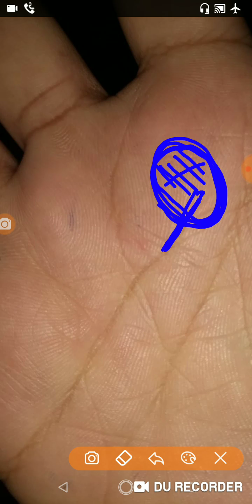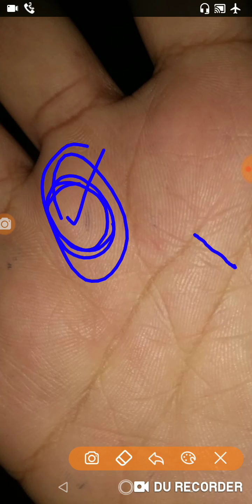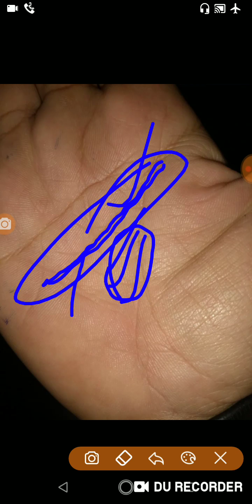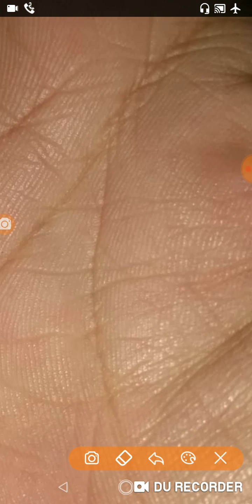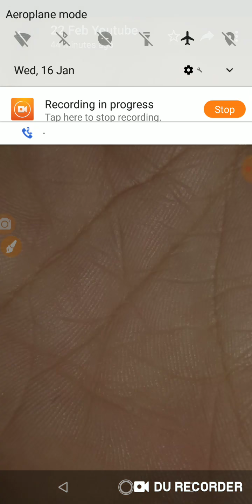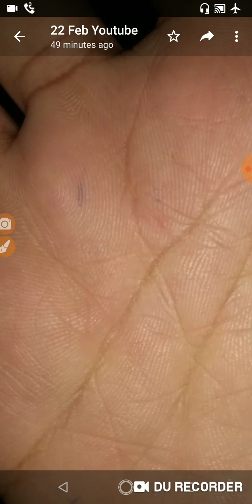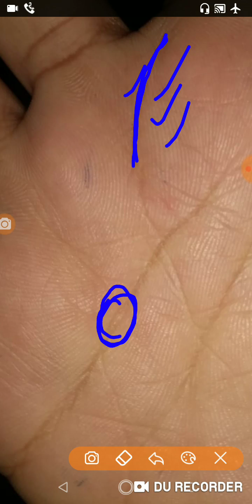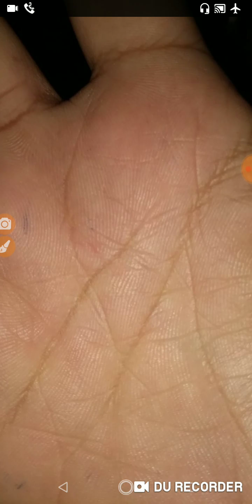क्या जिंदगी में तरक्की करुगा आगे की लाइफ कैसी palmistry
पालमिस्ट्री हीलर चैनल पर आप छोटे छोटे topic पर हस्तरेखा के माध्यम से जानकारी प्राप्त करेंगे मेरी सोच ये है कि आप तक सारि जानकारी स्पष्ट हो आप सब अपना भविष्य भी जान सकते है

मै आपके 2 प्रश्न के उत्तर देने के लिए तैयार हूं लैकिन आप अपने पूरे जीवन के बारे में जानना चाहते है तो आपको 2 और लोगो से सब्सक्राइब करवाना पड़ेगा  वो आपके परिवार के हो सकते है या आपके दोस्त सब्सक्राइब करने के बाद ही मैं आपका hand analysis अपने youtube channel पर लाइव करुगा
और एक बार वीडियो बनने के बाद आपका वीडियो किसी भी कारण से चाहे आपका hand पॉजिटिव या नेगेटिव आये कहने का भाव है कि अगर भगवान न करे कोई मुसीबत हाथ मे दिखे और आप कहो कि वह वीडियो youtube से डिलीट करदे वो नही होगा
अगर आप इस condition को मानते है तभी आपका वीडियो लाइव होगा

अगर आप दो और लोगो से सब्सक्राइब नही करवा पाते तो आपके 2 प्रश का उत्तर मैं दूंगा लेकिन एक बार प्रश का उत्तर देने के बाद आप कहए है कि मेरा वीडियो भी बनाये मैं 2 और लोगो से सब्सक्राइब करवा देता हूं लेकिन एक बार प्रश्न का उत्तर देने के बाद वीडियो नही बनाया जाएगा
आपके फीडबैक का इन्तेजार है

 अपना हाथ का फोटो भेज कर मुफ्त में analysis करवा सकते है
PALMISTRY HEALER   is a free consultant for those people you wants to know true and exact knowledge it is based on the experience on those people who where in delima what is going on in their life . Youtube channel mera kewal aapko dega valid and exact knowledge palmistry ke baare mei that is why I started PALMISTRY HEALER. palmistry , palmistry channel .